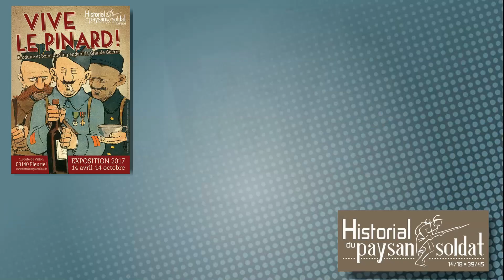petite vadrouille 8 mai 2017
Petite vadrouille en véhicule d'avant guerre, organisée par le RMCD, (RétroMobile Club Dompierrois), le 8 mai 2017, départ / arrivée à Trezelles